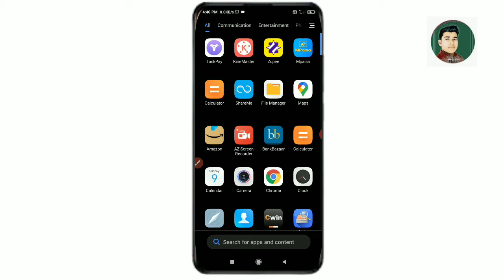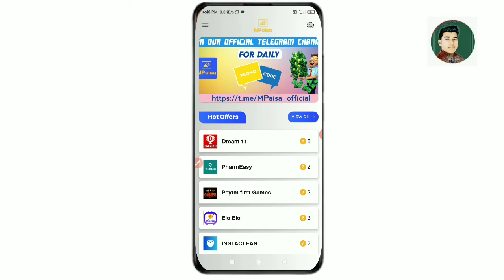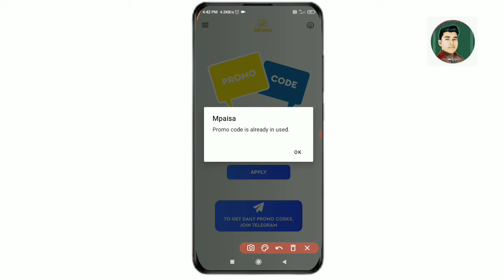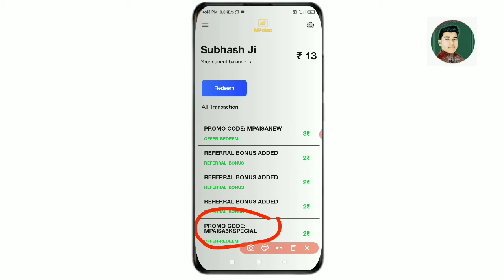M Paisa new promo code today | M Paisa app live apply promo code today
M Paisa new promo code today | M Paisa app live promo code apply today ||

Mera Name Subhash are aap sabhi ka swagat hai subhash Kp YouTube channel par doston aaj ki video ke madhyam se humne bataya hai m Paisa App promo code kaha se le |

Top Searched :-

M Paisa App promo code
M Paisa new promo code today
M Paisa promo code apply kaise karen
m Paisa App

Jay Hind 🙏

Subhash Kp ❤️